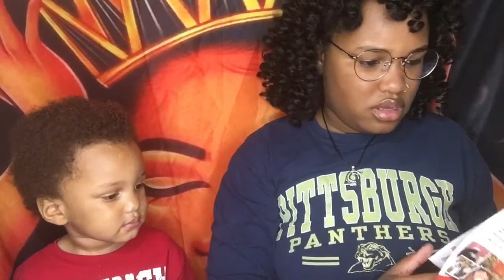TRYING A JAPANESE SNACK CRATE WITH MY TODDLER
Make sure to follow me on other platforms 👍🏾